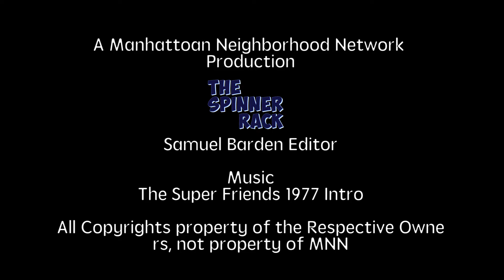Are Comic Book Prices Too High?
The Crew discuss Comic Book Prices The Spinner Rack Video Created By the Spinner Rack